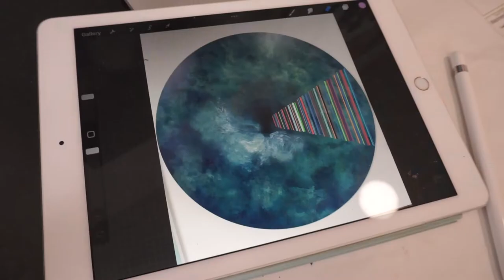ASC Spotlight | Suzi Morris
ASC Artist/Maker Spotlight is an interview series focusing on one artist/maker currently working from their studio at ASC.

The work of ASC artists, designers and makers is diverse and engaging spanning drawing, painting, sculpture, photography, moving image, illustration, printmaking, fashion design, ceramics and more.